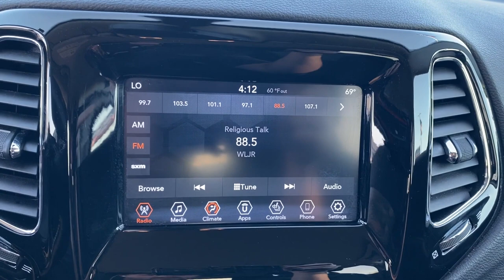2021 Jeep Compass Altitude Bessemer, Tuscaloosa, Hoover, Birmingham, Jasper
2021 Jeep Compass Altitude 3C4NJDBB8MT596234 Video